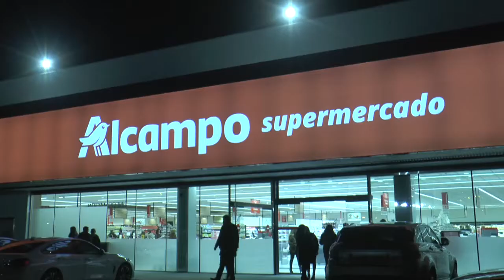El alcalde de Alcorcón, @davidperez, inaugura el nuevo supermercado @alcampo en el Ensanche Sur